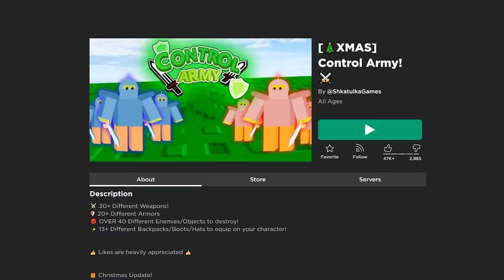I'm building an army of them..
WE RIDE INTO BATTLE.

►Code: sketch